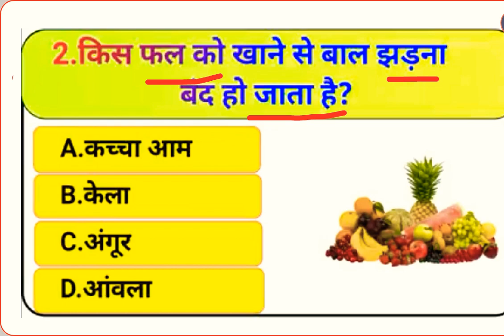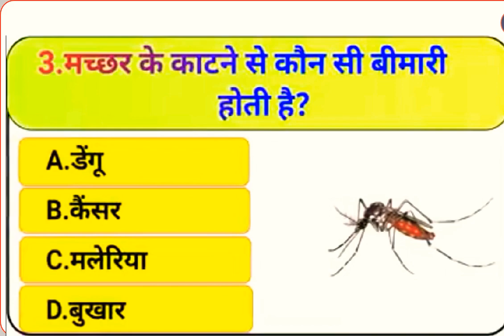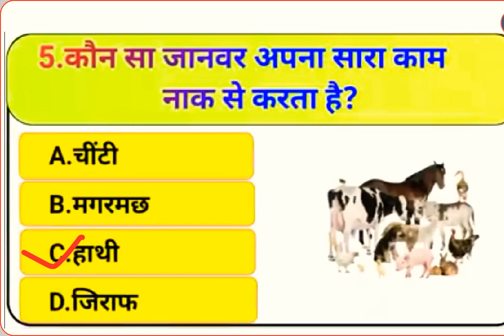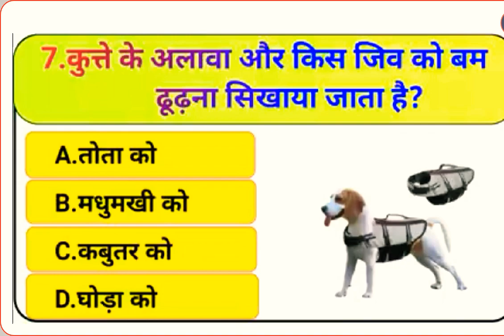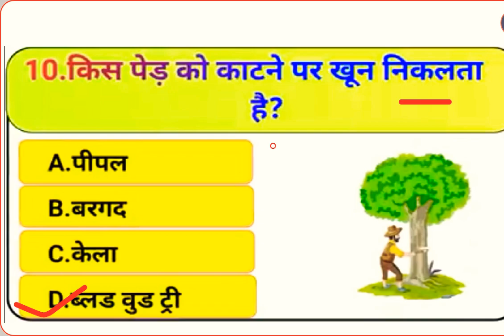The Most Important Question in General Knowledge: Study Secrets Revealed! gk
most important question gk
gk
gk question
gk question answer
important gk
gk questions in Hindi

quiz video bnana

gk guru yt

gk question

gk gs

gk afroz

gk quiz